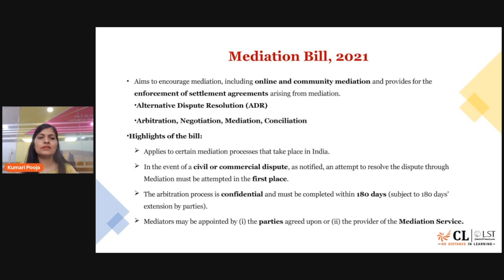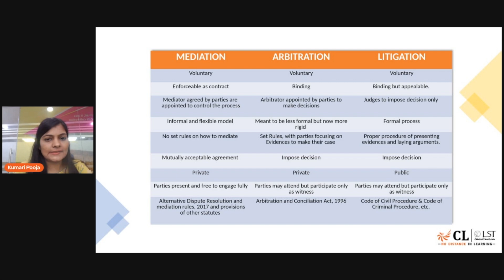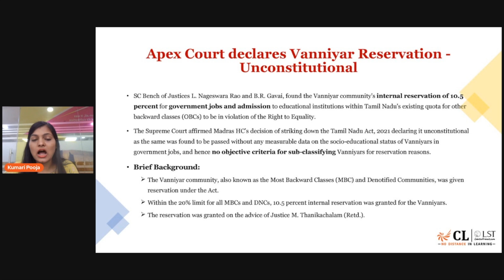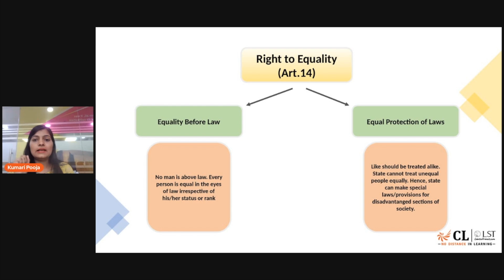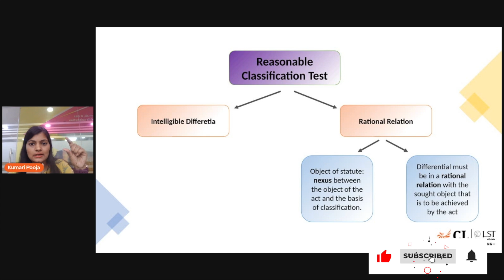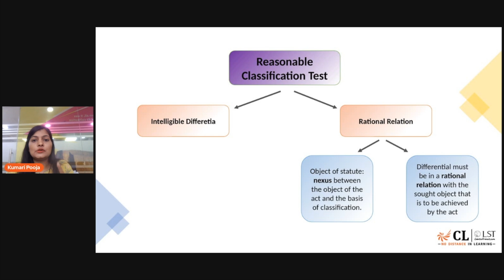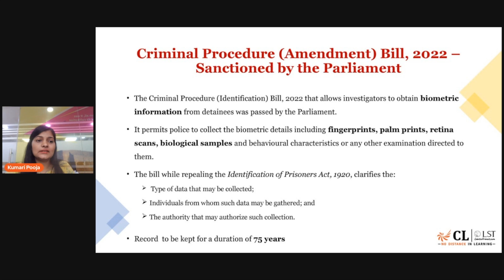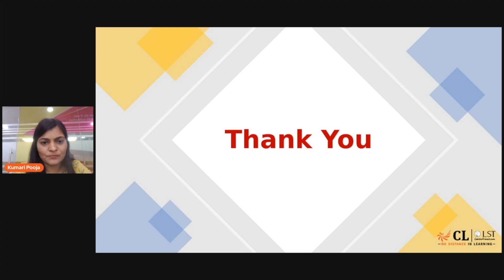Important Legal Updates ⚖️ | CLAT 2025 Preparation | Part 8 | Career Launcher LST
The most important legal updates for CLAT 2025! ⚖️📚 This video covers recent legal developments, case laws, and amendments essential for your CLAT, and other law entrance exams. 🚀 Don't miss out on these crucial updates to boost your legal GK & current affairs preparation!
Legal GK is one of the important sections in CLAT and other Law entrance exams.
In this video, our law Mentor Pooja (NLU Alum) shares Important legal updates which are must know for CLAT aspirants.

Check our Law Prep resources.
👨‍💻 Online classes:
📌 LAW 2025 Test Series (For students preparing for CLAT, AILET, & OLETs)
(For students preparing for CLAT & AILET within 2 years)
👨‍💻 Prepare on your own
📌 Law Freezone (Take a full length and topic-wise mocks for FREE)
📌 GK Capsule (Prepare at your own pace)
📌 CR Nuggets (Prepare at your own pace)
📌 Free Webinars (Attend FREE weekly webinars by our top Law mentors)
👨‍💻 FREE Tools to plan and prepare
📌 MyZone (Get access to Lawentrance's portal, having tests, strategy videos, and much more)
📌 Instagram (Follow us for the latest update)
📌 LinkedIn (Follow us and stay updated on the career opportunities)

Enhance your current affairs knowledge and get an edge in your CLAT 2025 preparation!

Important Keywords: CLAT 2025,CLAT legal updates,important legal updates,law entrance exam,CLAT preparation,legal current affairs,latest case laws,law GK for CLAT,Career Launcher CLAT,judiciary exams,law amendments,legal awareness,law news,important laws for CLAT,legal aptitude,CLAT GK,CLAT strategy,CLAT exam preparation,legal reasoning CLAT,law entrance preparation,important legal current affairs,legal current affairs for clat 2025,important questions law and ethics